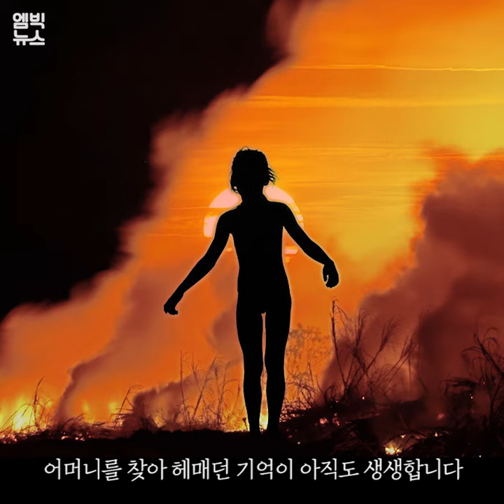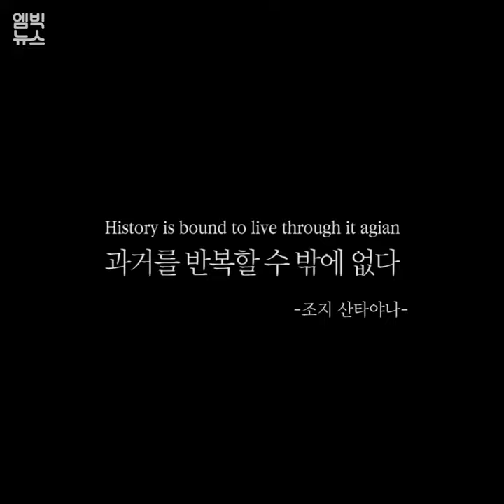저는 용서하고 싶습니다. 사과해주세요.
베트남전이 한창이던 1968년

퐁니*퐁넛 마을에서 자행된

한국군 민간인 학살 사건의 생존자가 한국을 찾았습니다.

생존자들은 학살 당시를 떠올리며

왜 한국군은 50년이 넘도록 사과를 하지 않느냐고 호소했습니다.